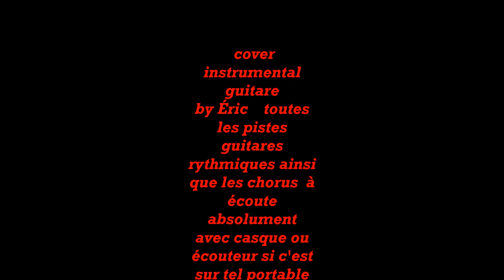AC DC touch too much cover instrumental guitare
by Éric    toutes les pistes guitares rythmiques ainsi que les chorus  à écoute absolument   avec casque ou écouteur si c'est sur tel portable pour mieux pour entendre la guitare chorus  d autres morceaux sur ma chaine  sur
... vous avez le droit
chaine